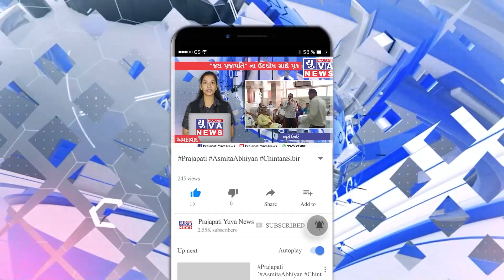રાજકોટ જંક્શન રેલ્વે સ્ટેશન પર એક વૃધ્ધા ચાલતી ટ્રેનમાં ચડવા જતા પડી જવાનો મામલો આવ્યો સામે